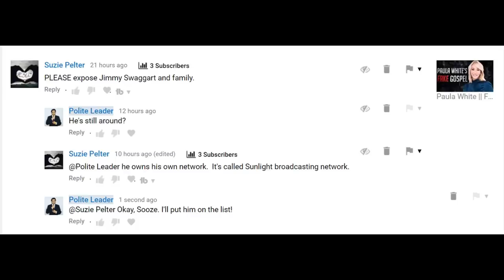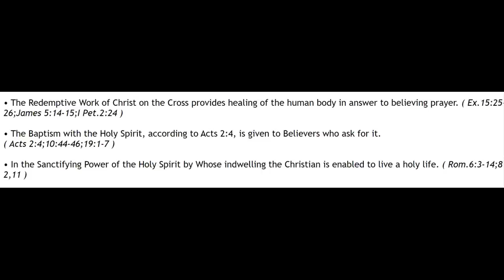The Sad Case of Jimmy Swaggart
Today, we’re going to take a quick look at the tragic story of Jimmy Swaggart. If you’re a fellow believer and you’ve been around as long as I have, then you’ve probably heard about Jimmy Lee Swaggart.